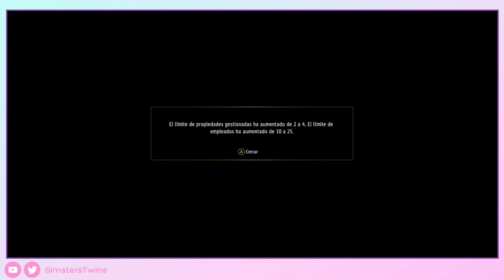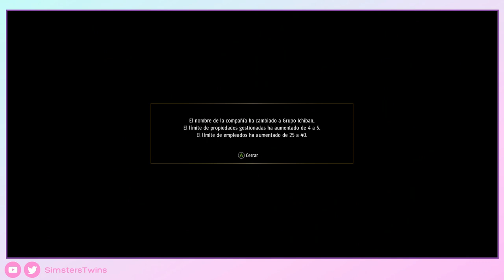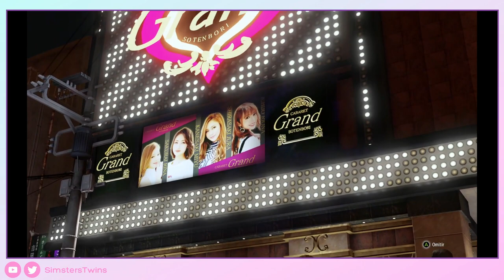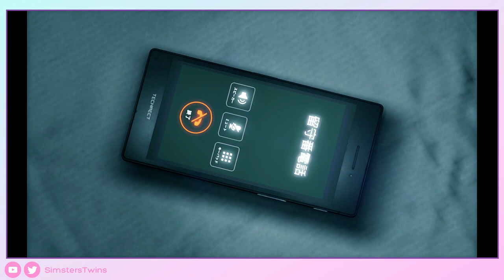♦ Yakuza: Like a Dragon | Capítulo 12: El fin de la yakuza - Sin Comentar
Prepara los pañuelos por que va directo al kokoro!